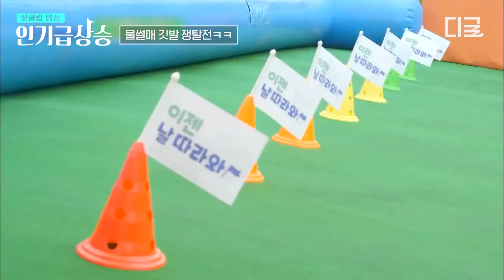[인기급상승] 열심히 물놀이해서 더더 맛있는 꿀맛 점심🍴 맛깔나는 윤후X재시 한정식 먹방😋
유튜브에서 지금 핫한 동영상은? 인기급상승